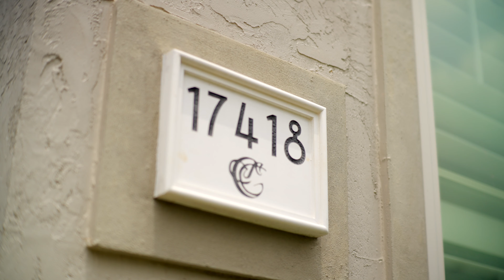17418 Aberdeenshire Dr